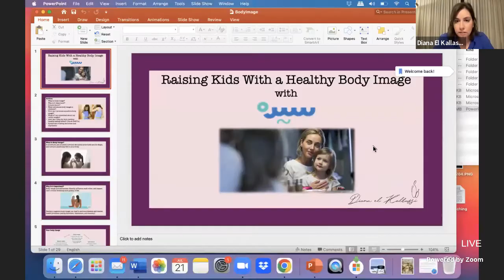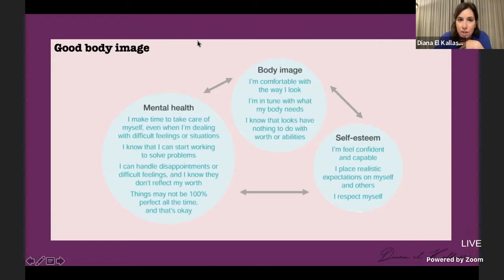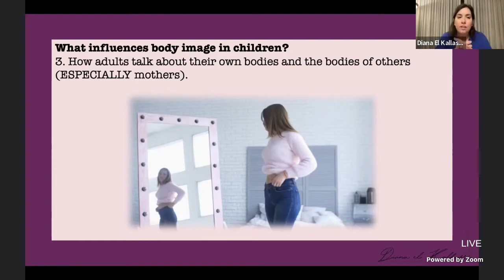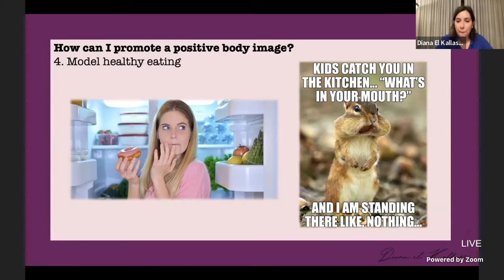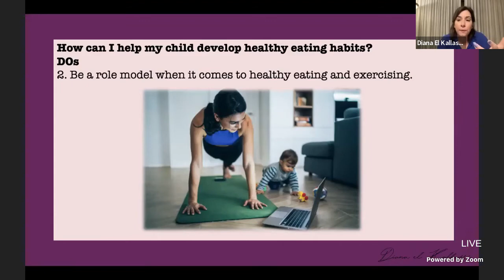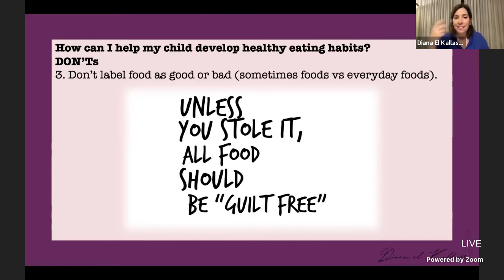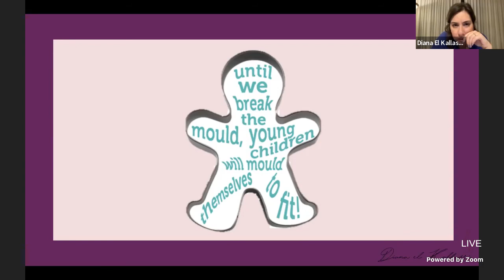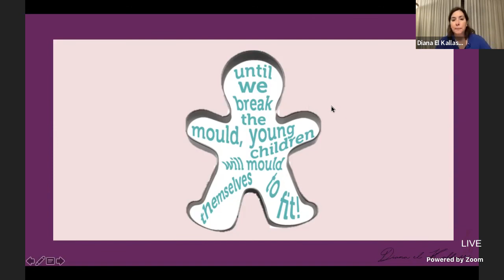How can I help my child develop healthy eating habits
0:00 - Connecting
0:04 - Introduction With Siira
4:38 - Introduction With Diana
5:20 - Raising Kids With A Healthy Body Image (Introduction)
6:56 - What Is Body image?
8:18 - Why Is It Important?
10:36 - Poor Body Image
11:24 - Good Body Image
12:25 - Did You Know?
15:44 - What Influences Body Image In Children?
21:10 - How Can I promote A Positive Body Image?
30:07 - What If I'm Concerned About My Child's Weight?
34:02 - How Can I Help My Child Develop Healthy Eating Habits? (Dos)
37:57 - How Can I Help My Child Develop Healthy Eating Habits? (Don'ts)
45:03 - Symptoms Of Eating Disorders
46:36 - Conclusion
47:35 - Answering Questions
58:33 - Moving To Rooms